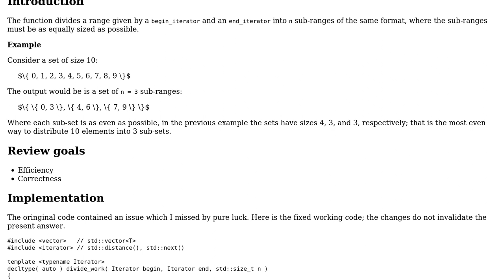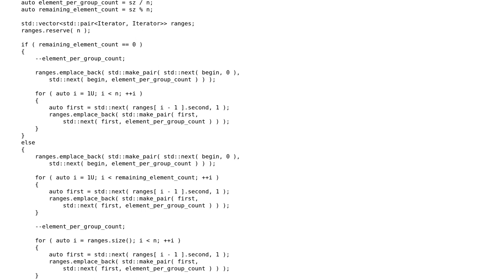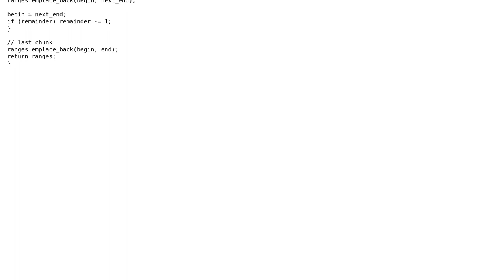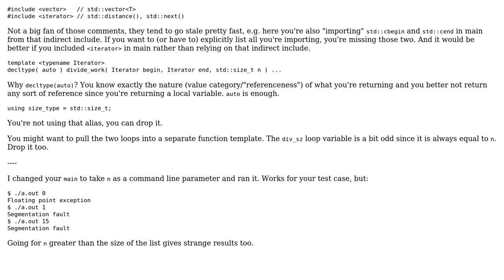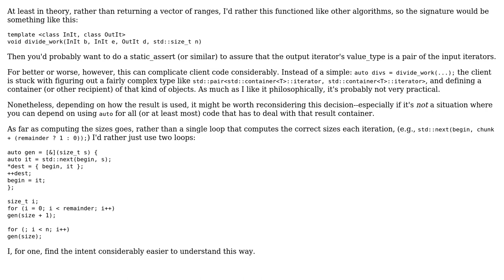Dividing a range into N sub-ranges (4 Solutions!!)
Dividing a range into N sub-ranges

With thanks & praise to God, and with thanks to the many people who have made this project possible! | Content (except music & images) licensed under CC BY-SA | Music | Images & others | With thanks to user mattnewport user Mat user Jerry Coffin user Ethan Bierlein user cr_oag user Barry and the Stack Exchange Network Trademarks are property of their respective owners. You are responsible for your own actions.